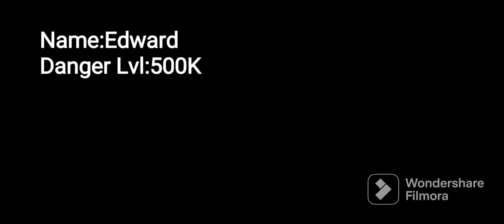Melon Playground danger levels #22